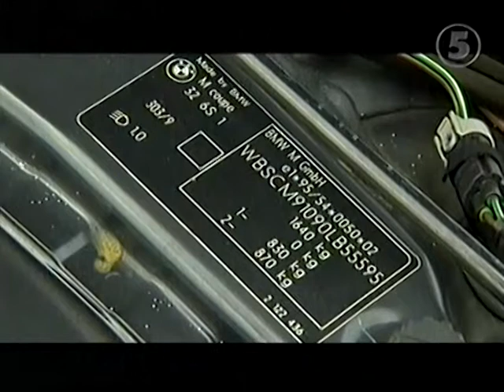Motorjournalen testar begagnad BMW Z3 Coupe